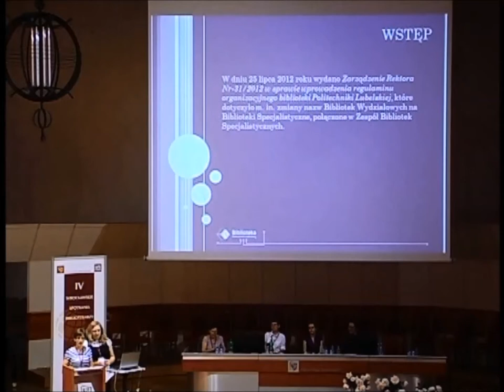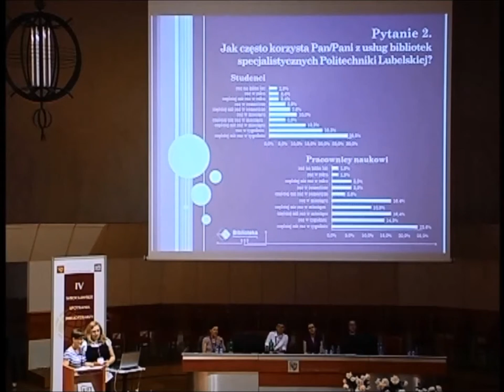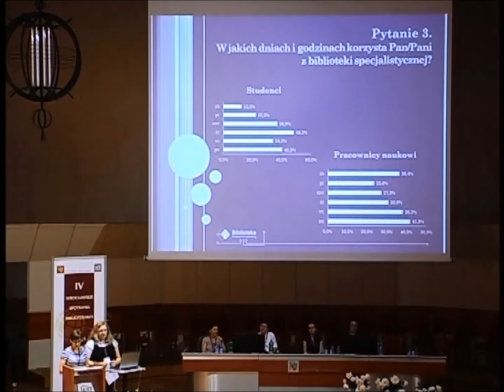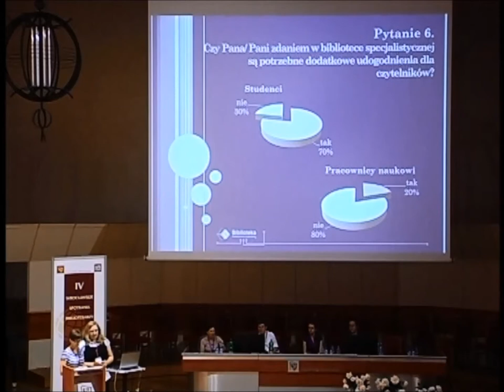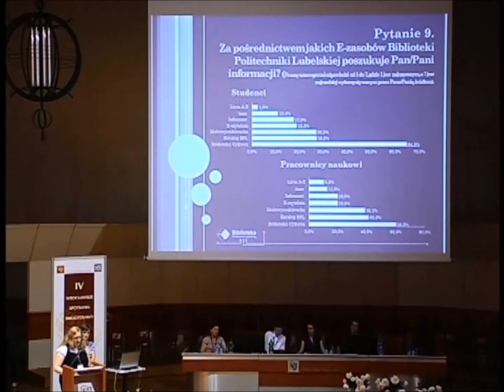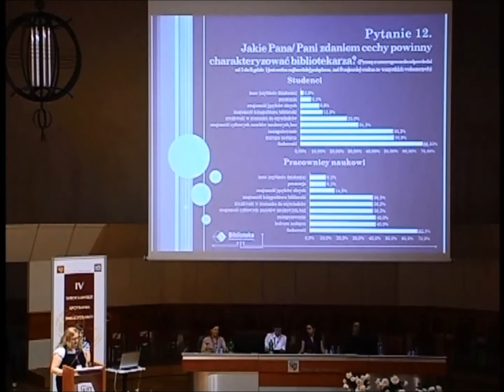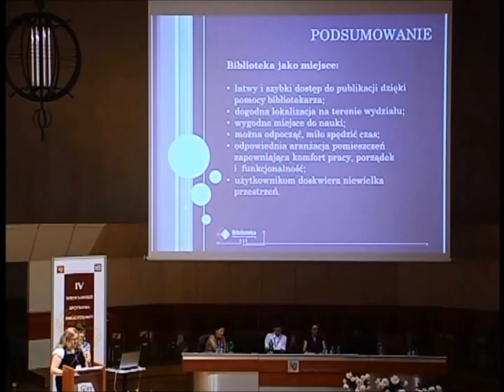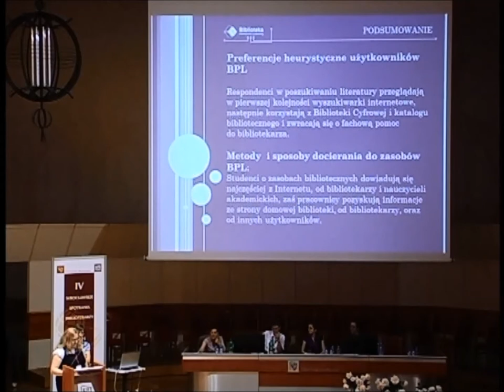Ewa Matczuk i Katarzyna Pełka - Biblioteki Specjalistyczne (...) - IV WSB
SESJA IX. MODELE FUNKCJONOWANIA BIBLIOTEK NAUKOWYCH

Ewa Matczuk
Katarzyna Pełka
Biblioteka Politechniki Lubelskiej

Biblioteki Specjalistyczne oczami społeczności akademickiej Politechniki Lubelskiej

W dniu 25 lipca 2012 r. (Zarządzenie Rektora Nr-31/2012 w sprawie wprowadzenia regulaminu organizacyjnego Biblioteki Politechniki Lubelskiej) zmieniono nazwę z Bibliotek Wydziałowych na Biblioteki Specjalistyczne. Wiązało się to również z nowymi zadaniami bibliotekarzy w nich pracujących. Celem badania było sprawdzenie jakość usług i oferty Bibliotek Specjalistycznych zlokalizowanych w wydziałach Politechniki Lubelskiej. Na grupie studentów i pracowników naukowych przeprowadzono ankietę, w której oceniano bibliotekę i pracę bibliotekarzy. W części pierwszej, ogólnej pytania dotyczyły biblioteki jako miejsca. Ankietowani wskazali najczęściej wybieraną Bibliotekę Specjalistyczną, gdzie mogą zdobywać i poszerzać wiedzę oraz miło spędzić czas. Opisali wady i zalety pomieszczenia, wypowiedzieli się na temat potrzeby doposażenia bibliotek w dodatkowe urządzenia czy udogodnienia. W drugiej części studenci i pracownicy naukowi określali swoje preferencje heurystyczne w poszukiwaniu informacji. Prezentowali metody samego poszukiwania informacji, jak również sposobu docierania do zasobów elektronicznych Biblioteki Politechniki Lubelskiej. W ostatniej części respondenci oceniali pracę bibliotekarza dziedzinowego. Przedstawiali swoje oczekiwania względem niego i określali najważniejsze cechy, jakie powinien on posiadać. Badanie opisane w artykule miało charakter ewaluacyjny i pozwoli na utrzymanie na najwyższym poziomie działań bibliotekarzy dziedzinowych, których celem jest aktywne wspieranie procesów edukacyjnych i naukowo-badawczych w Politechnice Lubelskiej.